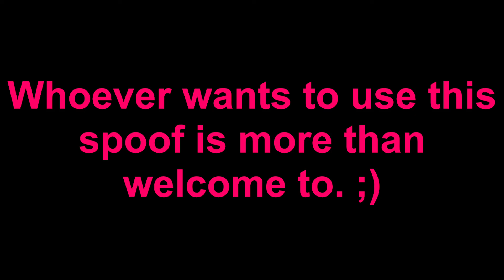Movie Spoofs for Sale: My Little Mammal: A New Generation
If anyone wants to use this spoof, you are more than welcome to. Okay?

Other Cast:

Twilight Sparkle - Mrs. Brisby (The Secret of NIMH)
Pinkie Pie - Penelope Pussycat (Looney Tunes)
Rainbow Dash - Sasha La Fleur (All Dogs Go To Heaven 2)
Rarity - Minnie Mouse (Disney)
Fluttershy - Perdita (101 Dalmatians)
Applejack - Rita (Animaniacs)